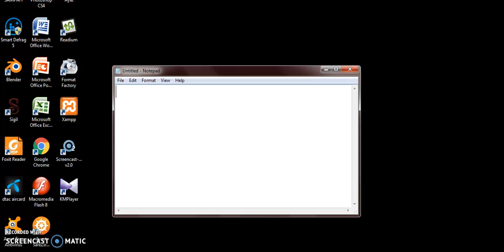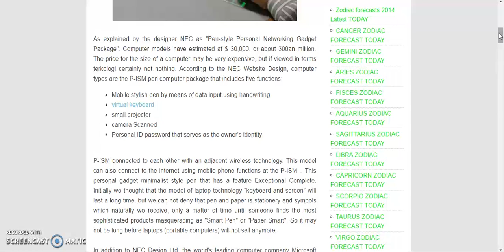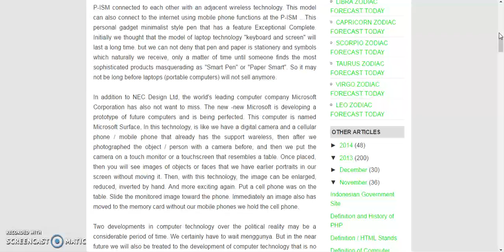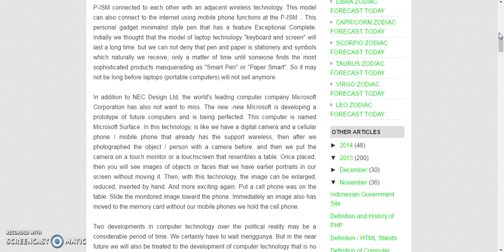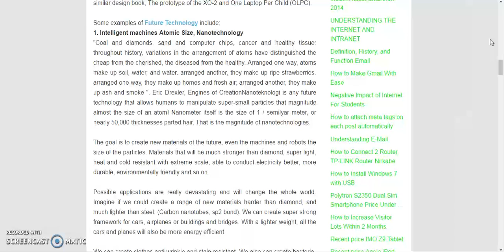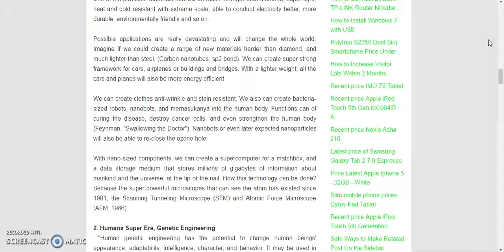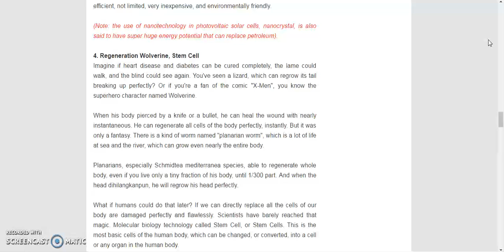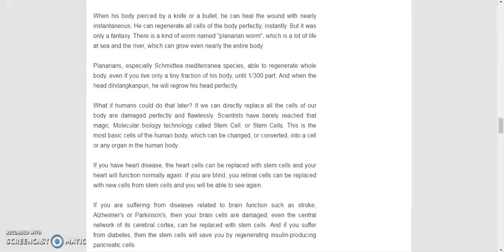Computer Technology Future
Computer Technology Future an essay science and technology a speech on science and technology a paragraph on science and technology what is a science and technology a poem on science and technology what is a science and technology park a debate on science and technology a article on science and technology a on science and technology science and technology books science and technology building science and technology blogs science and technology benefits science and technology building uncfsu science and technology before science and technology behind wind energy science and technology building ecu science and technology building fayetteville state science and technology brave new world s. b. science and technology college bogra b computer science and technology